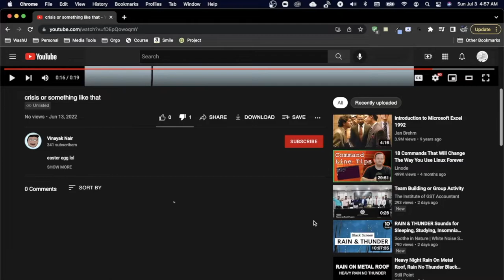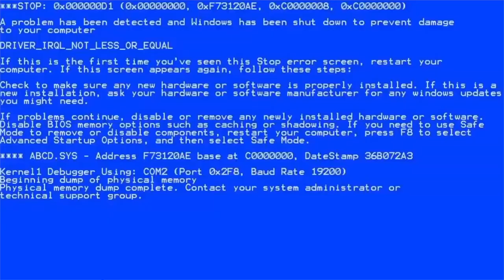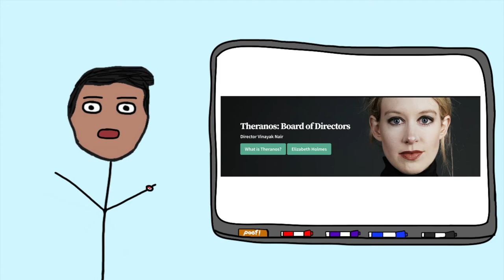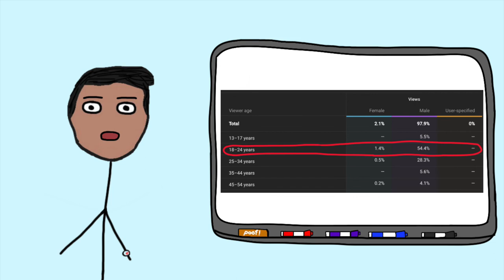MUN Crisis Committees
0:00 - Crisis Vol. I
1:05 - The Origins of Crisis
3:32 - Flashback
4:36 - Additional Crisis Features
6:26 - Outro

Sources and Other Cool Things

I make more IRL content there.